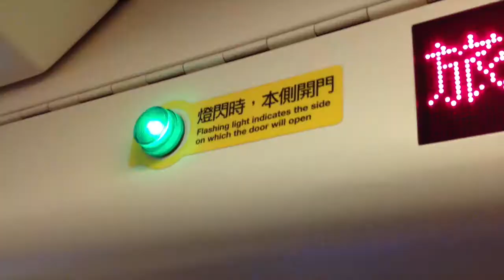Adventure travel on the Taipei metro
Adventure travel on the Taipei metro from MRT Shandao Temple to Taipei Main Station